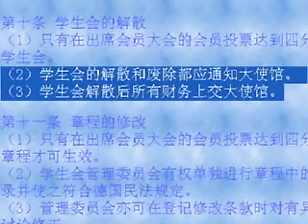NTDTV Dance Competition Interfered With by Students